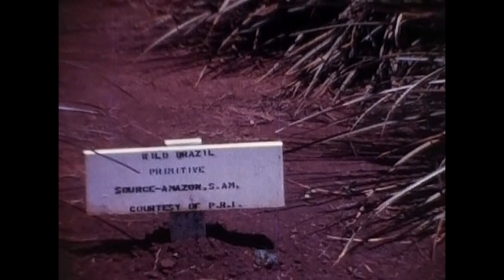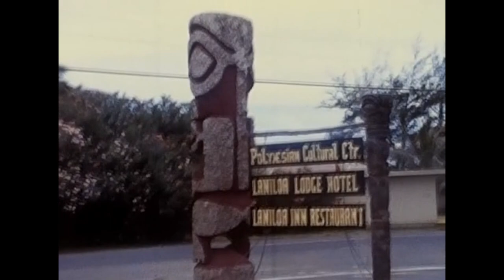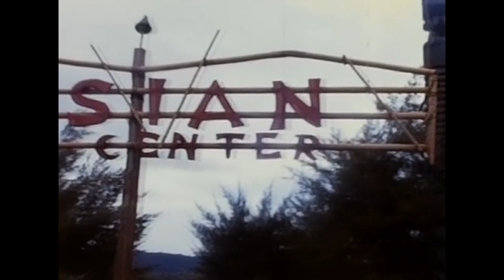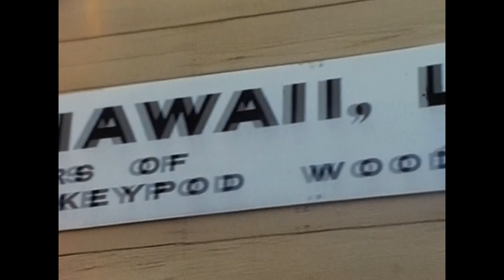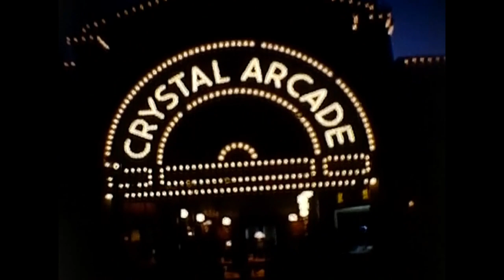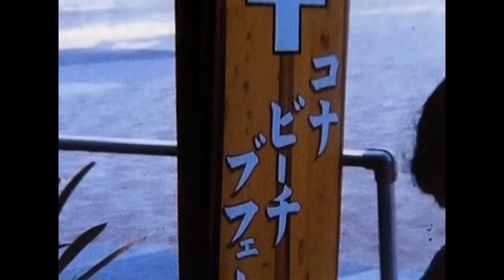1950s-1960s,HAWAII,USA.Still few big hotels and buildings. Old video.Hawaiian Beach.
1960s. Hawaii in the old days. Still few big hotels and buildings. A beautiful woman doing a Hawaiian dance, filmed in the 1960s when the Japanese traveled there. There is also a bird's eye view of the city of Hawaii from above. Some scenes were filmed while driving in a car, so this is valuable footage of more than just the ocean and tourist attractions.USA.
On December 7, 1941 (December 8, Japan time), the Japanese Navy attacked Pearl Harbor (the start of the Pacific War). Soon after the outbreak of the war, Japanese and Japanese-Americans throughout the U.S. were incarcerated in concentration camps, but Japanese and Japanese-Americans in Hawaii were not, except for a few representatives of the Japanese American community, such as the president of the Japanese Association and Buddhist priests. However, there was a systematic effort to Americanize the Japanese Americans at this time. Many young Japanese Americans, born and raised in Hawaii and with U.S. citizenship, sought to demonstrate their loyalty to their country by volunteering to join the military. The 100th Battalion of the Army, composed entirely of Hawaiian Nikkei, later joined with Japanese American units in the U.S. mainland to form the 442nd Regiment, which achieved remarkable results on the European front at the cost of many lives. Their battle impressed many Americans and contributed to the elevation of the status of Japanese Americans in Hawaii and in American society after the war. On August 21, 1959, Hawaii became the 50th U.S. state and resort development began in earnest.